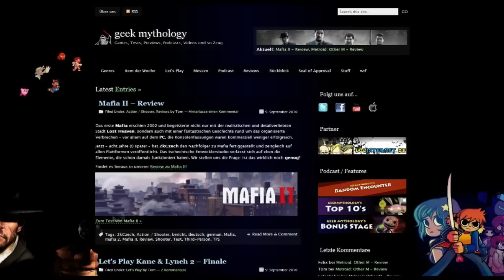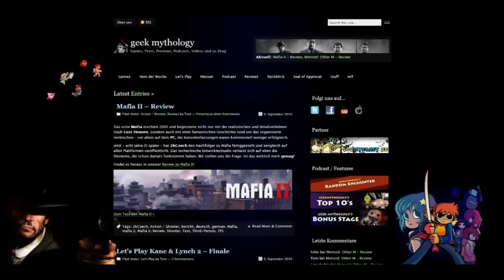Random Encounter #21 - Teil 2/2 - Mafia 2 Review, Metroid: Other M Review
Ein Podcast, den ihr nicht ablehnen könnt...

Diese Woche in unserem Spiele-Podcast: Der neue Trailer zu Marvel vs. Capcom 3 enthüllt Tron Bonne, Retro City Rampage vereint Retro-Tugenden, Blade Kitten will Geheimtip werden. Außerdem: Reviews zu Mafia II und Metroid: Other M.